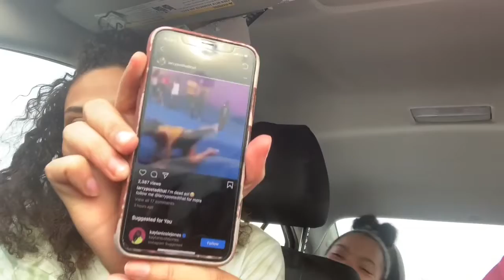Drive With Us Carpool Karaoke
If you watched this whole video comment what kind of ice cream I got and how many times my phone dropped also follow me on all social media listed below

Second Instagram “Private” : Mixed_Baby_Clayyy
Sheared Instagram: MayandHai